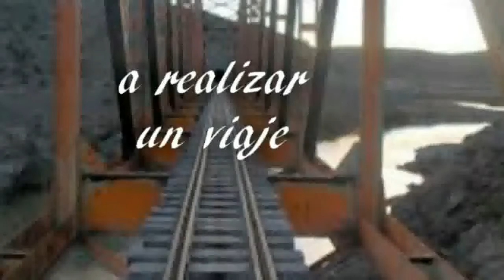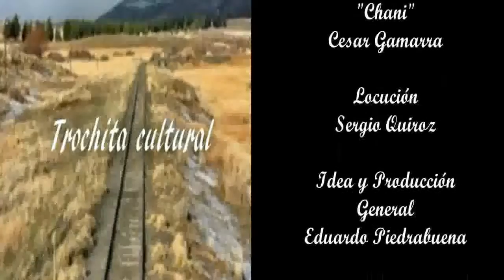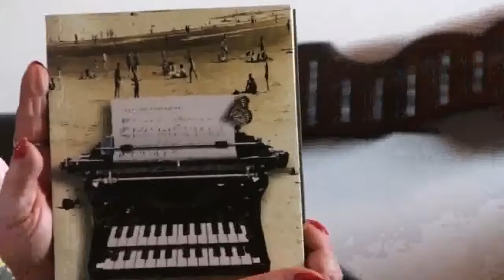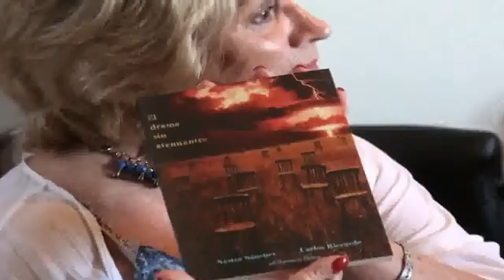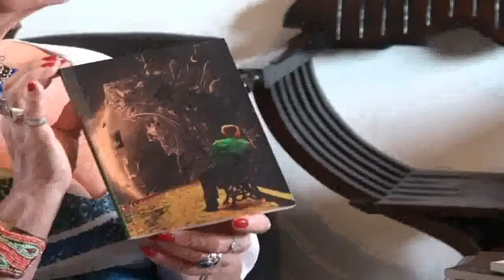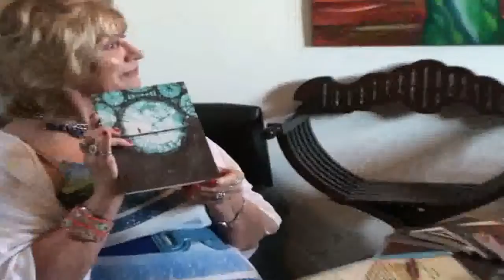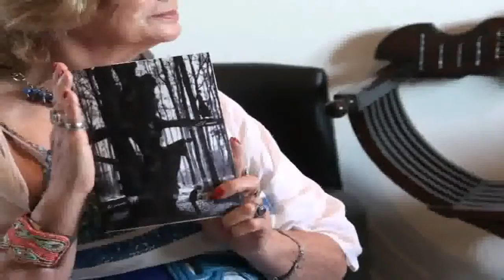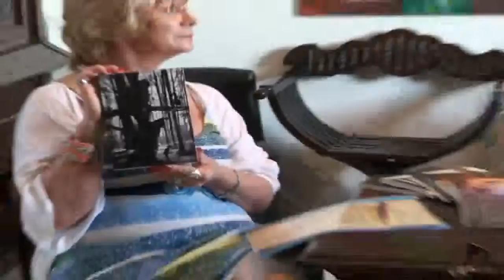Claudio Sánchez habla de Néstor Sánchez - año 2016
Claudio Sánchez habla de Néstor Sánchez, escritor